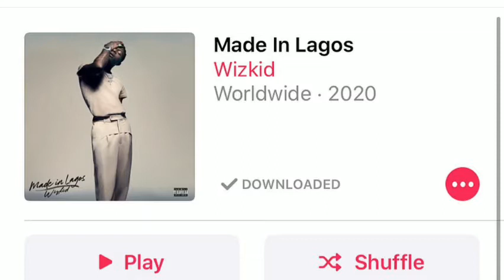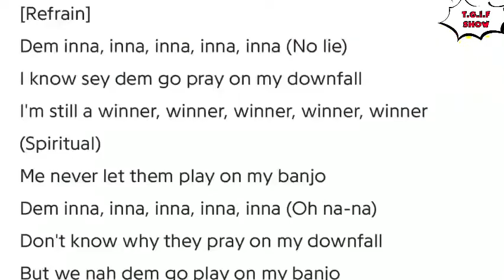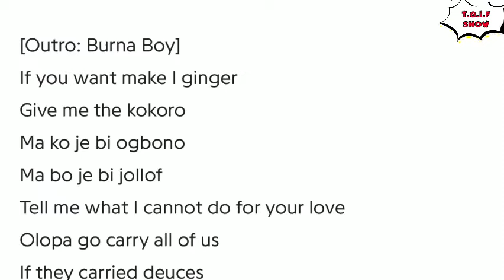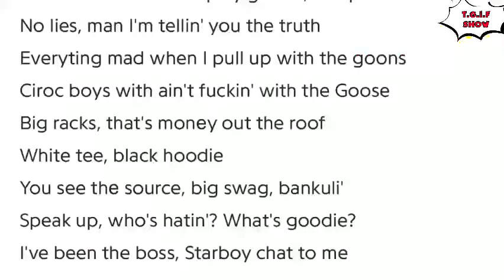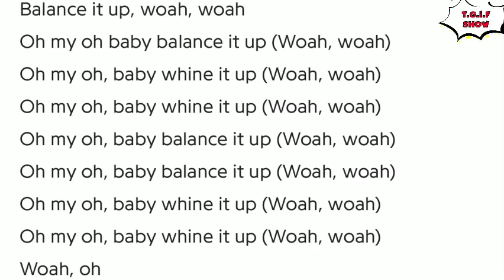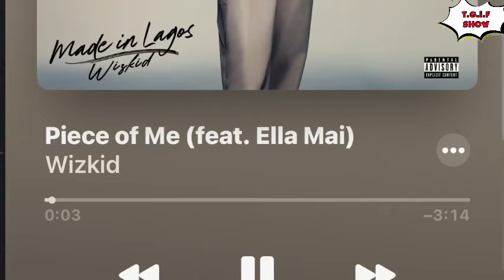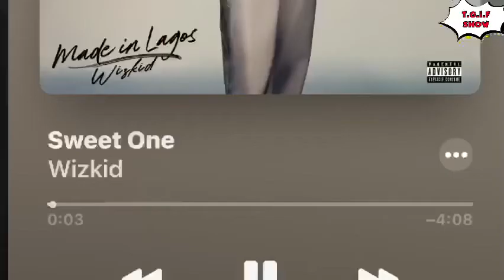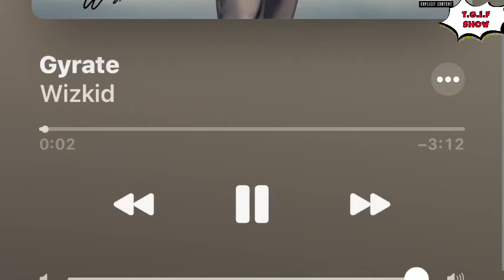WIZKID - Made In Lagos Album Review || TGIF SHOW || MIL album review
14 songs on the album Made In Lagos by Wizkid.
1. Reckless- Wizkid
2. Ginger- Wizkid ft Burnaboy
3. Longtime- Wizkid ft Skepta
4. Mighty Wine- Wizkid
5. Blessed- Wizkid ft Damian Marley
6. Smile- Wizkid ft H.E.R
7. Piece Of Me- Wizkid ft Ella Mai
8. No Stress- Wizkid
9. True Love- Wizkid
10. Sweet One- Wizkid
11. Essence- Wizkid ft Tems
12. Roma- Wizkid ft Terri
13. Gyrate- Wizkid
14. Grace- Wizkid